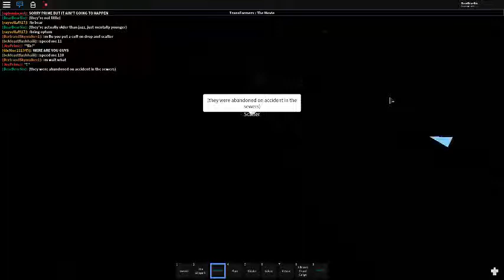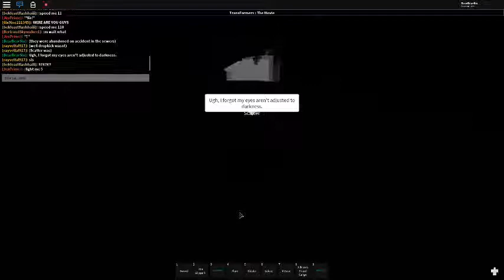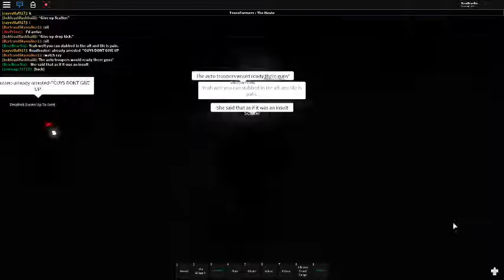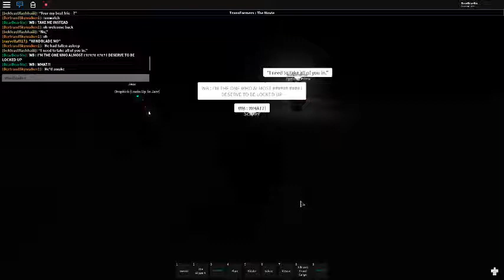TransFormers The Roblox Movie - Part 1